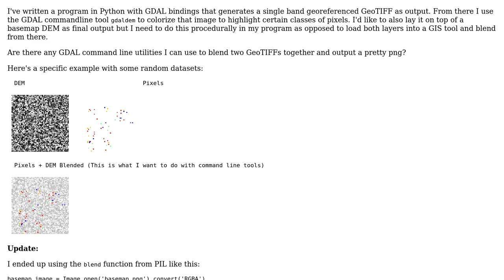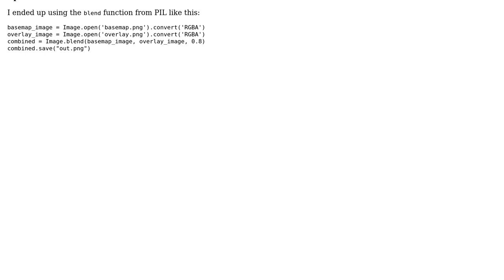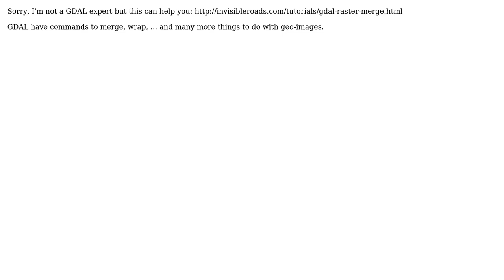GIS: Can I create blended images with GDAL command line utilities? (2 Solutions!!)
GIS: Can I create blended images with GDAL command line utilities?

With thanks & praise to God, and with thanks to the many people who have made this project possible! | Content (except music & images) licensed under CC BY-SA | Music | Images & others | With thanks to user Rich user jreid42 user EricSonaron and the Stack Exchange Network Trademarks are property of their respective owners. You are responsible for your own actions.